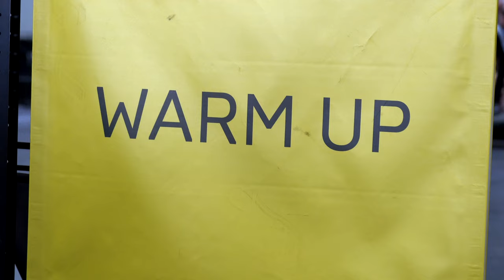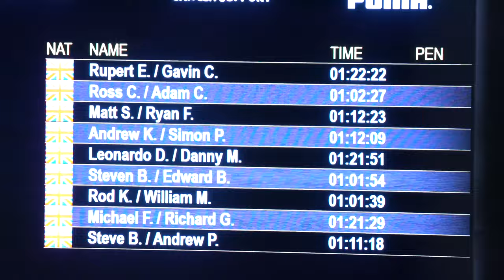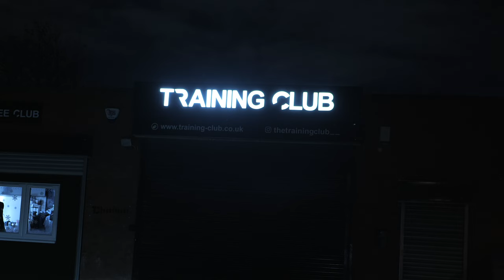HYROX LONDON 2023: BIG SEND WITH TEAM TC [4K]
Yes Team! This week we’re off to the big smoke for a 2 day Hyrox vlog!

Team TC face the infamous hyrox race head on in the quest for sub a 60’ finish, world championship qualification and a place on the podium, being my second Hyrox of the season I’m hoping to do better on my time from Hyrox Birmingham and close in on that infamous 60 mins target

RC